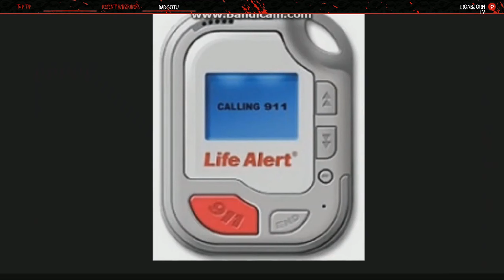GrannySimReaction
Alright guys, my boy HexBl4ck sent me this freakin funny video of him playing a game called Granny sim, this is his second Youtube upload and you guys need to come and give my man some love. Check out my reaction, hit the link down below for his playthrough, it's some good stuff guys and check the game out aight? Peace and love baby.